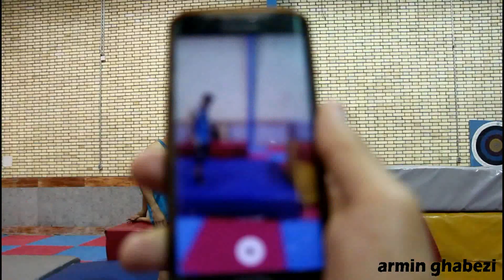armin ghabezi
🇬🇧hi guys,this is my first clip after making my channel
ا🇮🇷سلام دوستان این اولین کلیپ من بعد از ساخت کانالم هست که امیدوارم راضی باشید
سابسکرایب کنید برای کلیپای بعدی